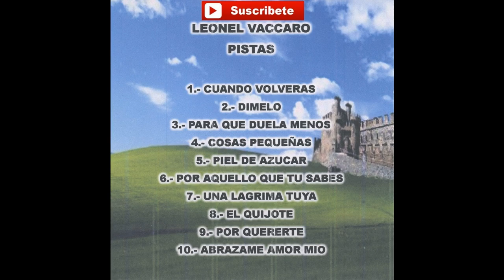Leonel Vaccaro (Pistas) - Por Aquello Que Tu Sabes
Leonel Vaccaro (Pistas)